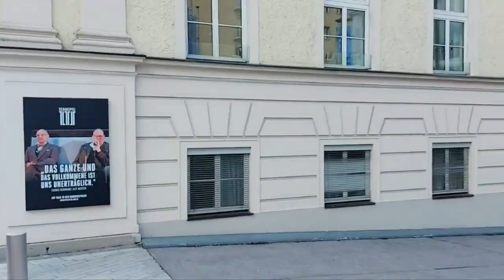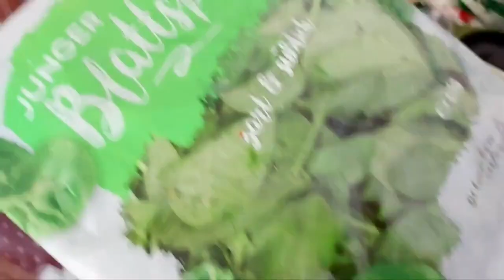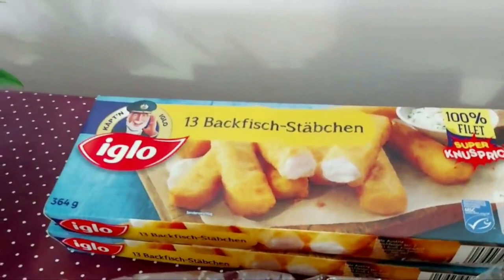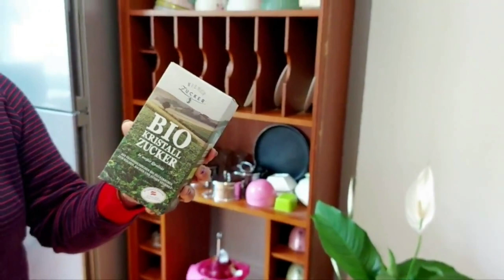banglavlog | বললাম ছোটবেলার এক মজার গল্প, রান্না করলাম বিরিয়ানি, দেখলাম হিটলার এর স্মৃতি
In abengalifamilyinaustria channel we upload weekly Bangla vlog on our lifestyle in Europe. In today's vlog I told a funny story of my childhood, made Biriyani, visited a place related to Hitler.